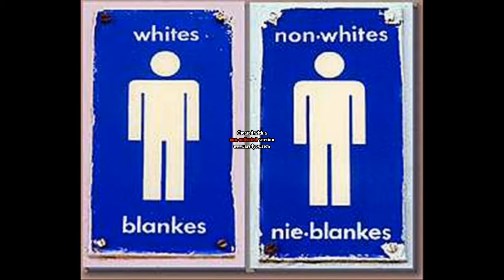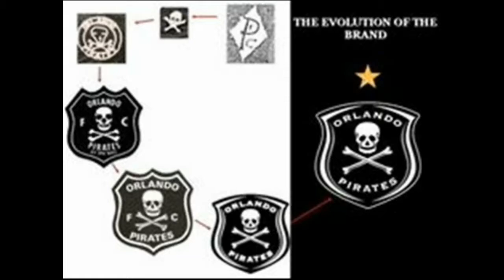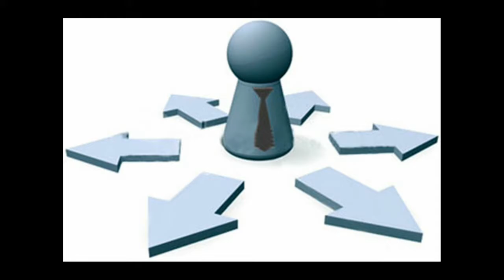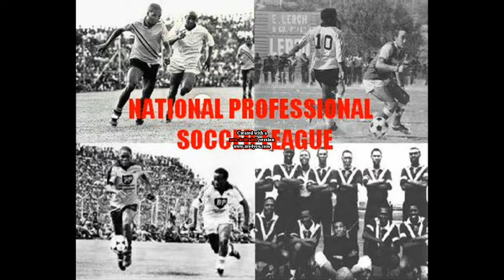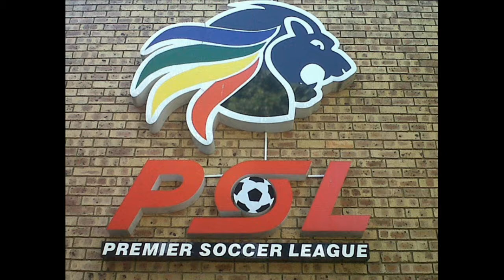History of The PSL